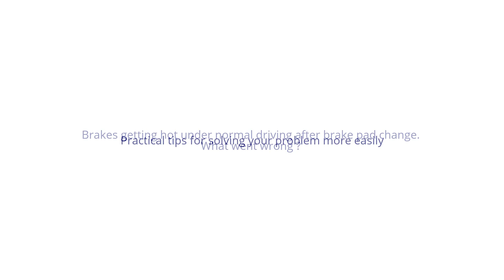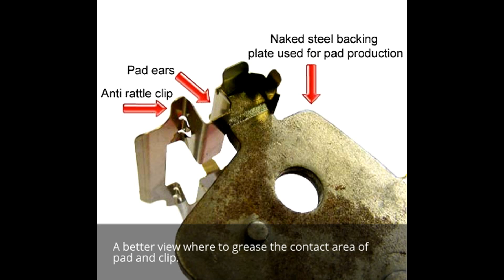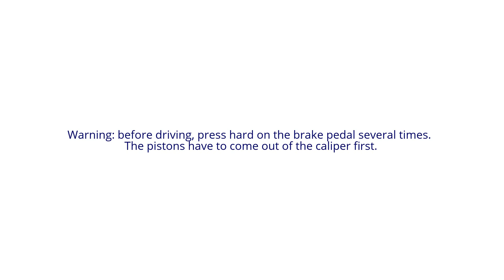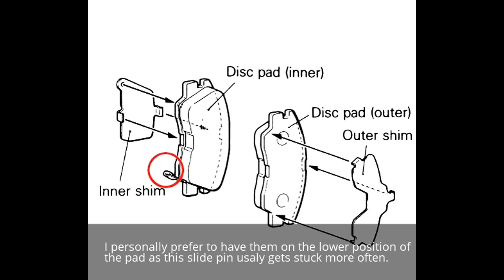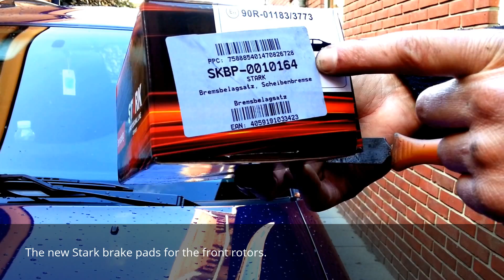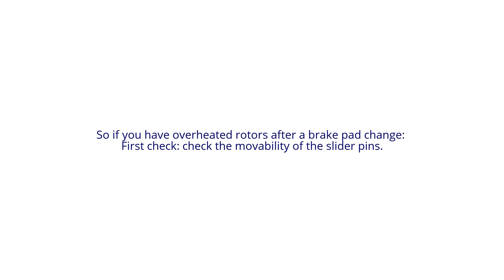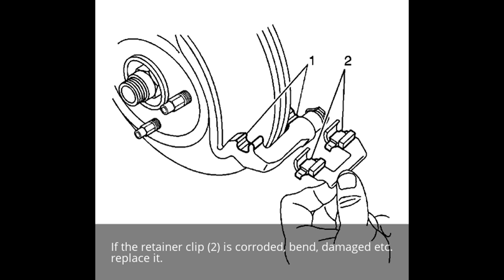HOT BRAKES and rims after brake pad change - SUBARU Legacy - unevenly worn brake pads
After changing my brake pads on the front rotors of my Subaru Legacy, i experienced after a short normal test drive that my breaks got very hot on the passenger side. What went wrong? As this was not the first time (I usually have this problem on the rear brakes) some tips on what to look for.

Video filmed by my 8 year old son, Yannick.